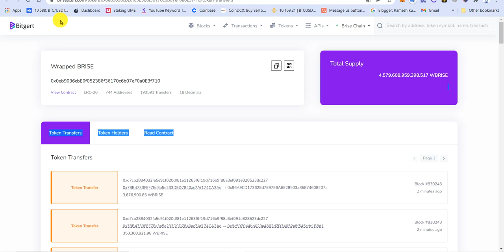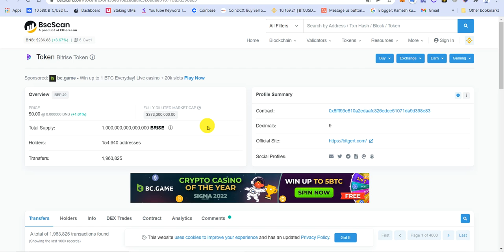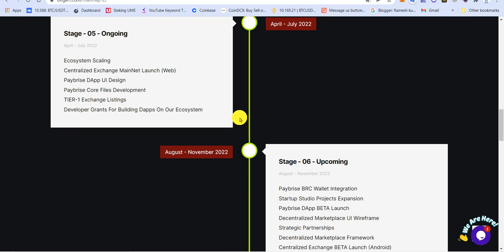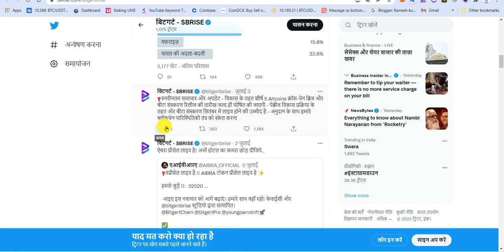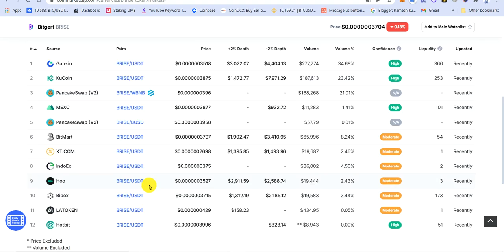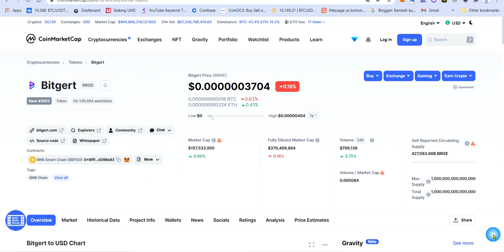bitgert coin Stage 9 Complet 2023 | 100 ₹ मे 1 अरब Coin | खुद की Blokchan